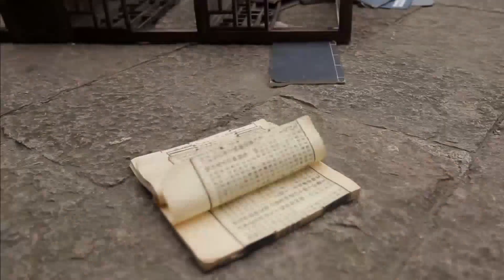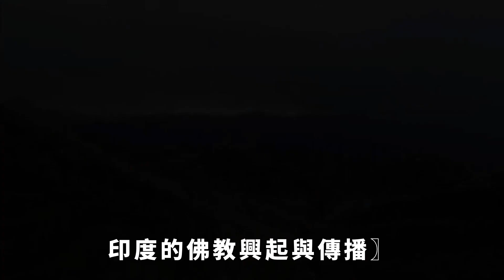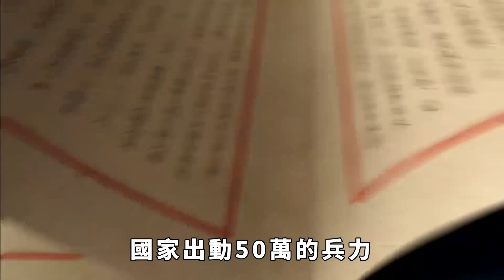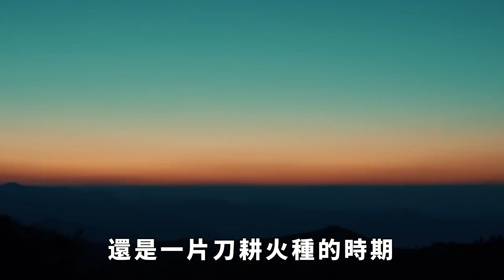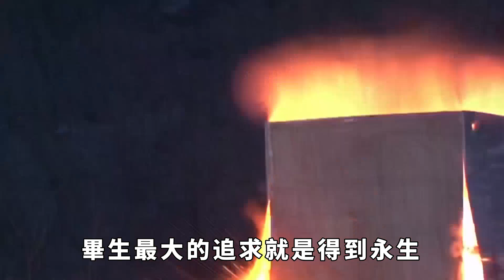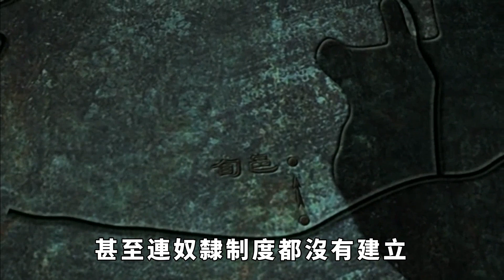秦始皇統一六國時，世界各國都在幹什麼？看到日本時請先憋住笑【匠心歷史】歷史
中華上下五千年歷史中，曾經出現過不少胸懷大誌的帝王。也正是在他們的帶領下，國家才得以變得更加強盛，而中華文明也才得以進步。尤其以秦始皇為例，當他首次將六國統一以後，中國才正式建立了一個大一統的國家，讓中華文明以全新的方式不斷傳承。盡管人們至今仍然對他爭論不休，但他的歷史功績，絕對不容置疑。那麼秦始皇當初統一中國的時候，其他的國家又在做什麼呢？歷史